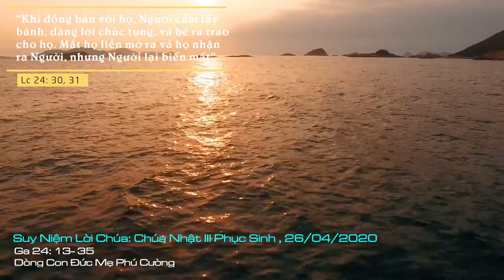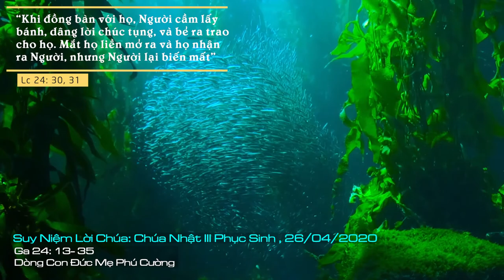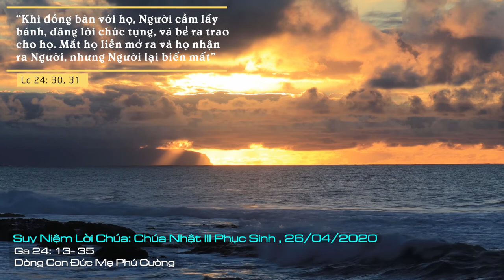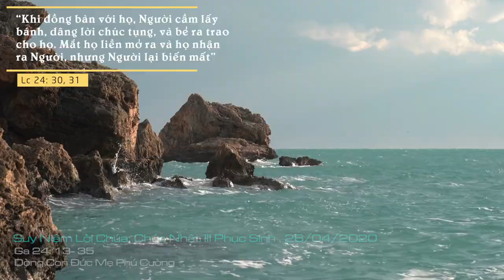Suy Niệm Lời Chúa: Chúa Nhật III Phục Sinh, 26/04/2020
Chúa Nhật III Phục Sinh: Xin cho mọi thành viên trong gia đình chúng con luôn đồng hành với nhau, biết cảm thông và nâng đỡ nhau khi vui cũng như lúc buồn. Xin Chúa hiện diện trong gia đình chúng con.
Kinh nghiệm về Ðấng Phục Sinh của hai môn đệ trên đường đi về làng Emmau cũng có thể diễn ra trong cuộc sống hằng ngày của mỗi người. Ðấng Phục Sinh luôn là người đồng hành với chúng ta. Trên mọi nẻo đường của cuộc sống chúng ta, Người luôn đi bên cạnh kể chuyện, hỏi han, tra vấn và tham dự vào mọi sinh hoạt hằng ngày. Nơi gia đình, nơi trường học, nơi công sở, v.v. chính là nơi Người đến để gặp gỡ con người. Chúng ta hãy để cho Đấng ấy ở lại và ở giữa để nối kết từng người mang lại niềm vui cho con người.
Lạy Chúa, năm xưa Chúa đã đồng hành với hai môn đệ trên đường Emmau. Sự đồng hành này đã nâng đỡ họ và giúp họ tìm lại niềm vui và hy vọng trong cuộc sống. Xin cho mọi thành viên trong gia đình chúng con luôn đồng hành với nhau, biết cảm thông và nâng đỡ nhau khi vui cũng như lúc buồn. Xin Chúa hiện diện trong gia đình chúng con. Amen.